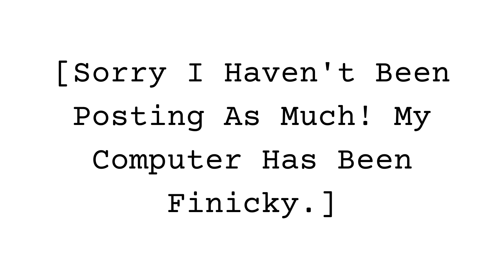Desmos Noise! (Part 5)